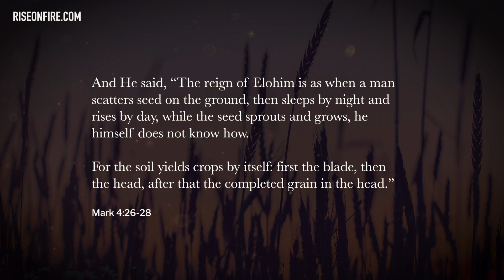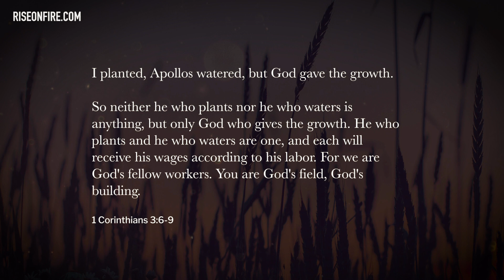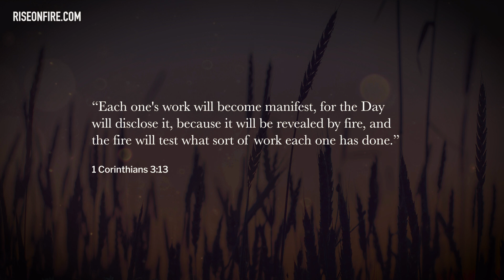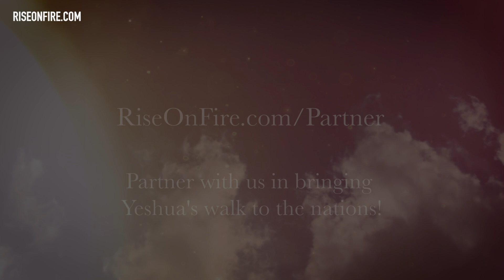╫ Let God Bring The Increase - The Parable of the Growing Seed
God has called us to spread the truth He has revealed to us. But sometimes it's hard, sometimes people don't listen, and sometimes it feels like it's all in vain and we'll never be "skilled enough" to see many come to Christ.

But Jesus told a parable to His disciples that showed them that similar to how we water & plant a tree, yet aren't the ones to actually make it grow, we are called to plant and water seeds in people, yet it is God who ultimately brings the increase.

This means it's not as much about your eloquent speech or "skill" as it is about doing your duty of watering and planting and seeing God do what He does best: to bring the increase.

Almost every single parable Jesus ever told had to do with the great commission. He could have spoken about many things, but over and over He chose to spoke about this Kingdom life we are supposed to live - fearlessly, boldly and continually.

PATRONS - Special thanks to:
Mayra Rodriguez Luna
Vivian Lockett
Marianne L Coulter
Matthew Mann
Shawn Rutherford
Mary K Ellison
Christopher Tusken
Roderick Tinsley
Michael Inocentes
Ireana Cook
Carl Bergeron
Deborah Arnold
Sjhanet Grobler
Dana Kelly
Tyler J Keehl
Allison Larson
Randall and Deborah Hand
Christopher Torres
Holly Wolfley
Domenic
Corraine Carter
IsraelofElohim
Ayana Campbell
Pedro Jr Morales